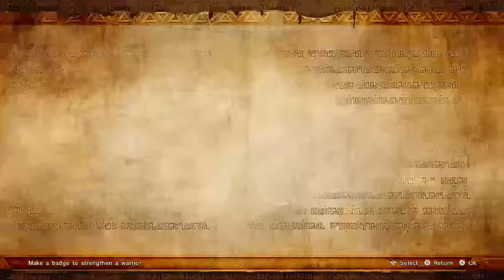Pete Plays: Hyrule Warriors: Definitive Edition on Nintendo Switch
Hello and Welcome, in this video I play Hyrule Warriors Definitive Edition on Nintendo Switch